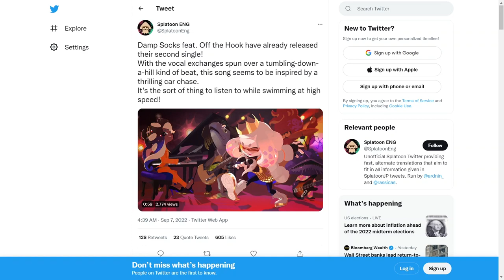Brand New Splatoon 3 Damp Socks feat. Off the Hook Music Track Revealed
The Splatoon Japanese Twitter account has released a brand new music track for Splatoon 3 that was made by Damp Socks feat. Off the Hook. The song is titled Tentacle to the Metal and is an instant hit. Fits very well with the Splatfest music along with the other tracks we gotten to listen to so far. Expect another Splatoon 3 video soon.